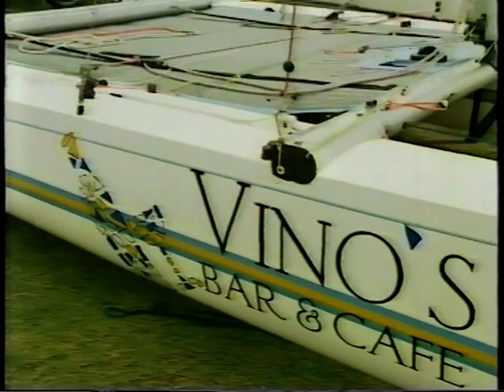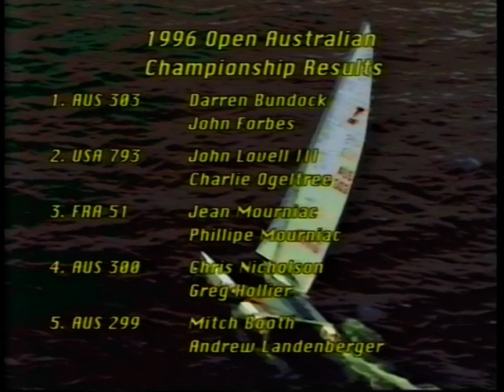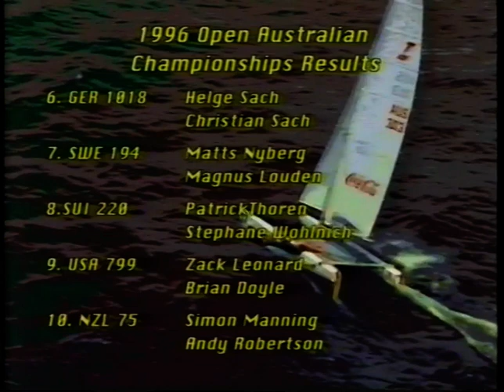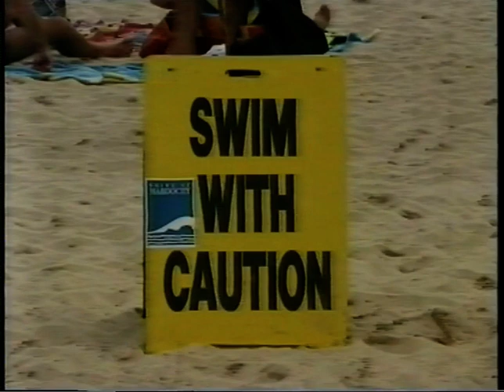Tornado Catamaran World Championship 1996 Mooloolaba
Tornado World Championship 1996 Mooloolaba, Australia. First place Gaebler/Parlow, Second place Leon/Ballester, Third place Bundock/Forbes